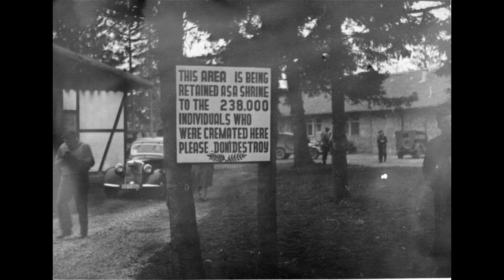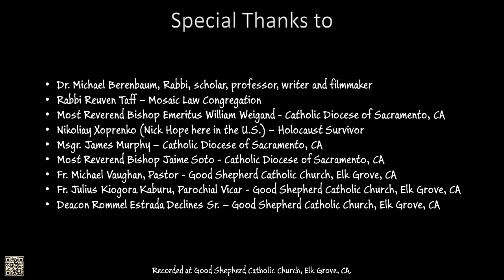Holocaust Remembrance with Dr. Michael Berenbaum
On Monday evening, January 16, 2023, the ICGS general community was invited to a Holocaust Remembrance Day presentation at the Good Shepherd Catholic Church in Elk Grove.

The guest speaker was Dr. Michael Berenbaum. A Rabbi, American scholar, professor, writer, and filmmaker, Dr. Berenbaum’s work spans decades and offers an exacting look at the Holocaust. He was recently appointed to the Governor’s Council on Holocaust and Genocide Education. Without sparing any details, he gave a broad scope of the Holocaust to an audience that may have never heard the details of this atrocity. It was eye-opening.

Dr. Berenbaum’s presentation was followed by insights from Rabbi Emeritus Reuven H. Taff of Mosaic Law Congregation and Bishop Emeritus William K. Weigand, Diocese of Sacramento. Once again, we were reminded of the blessings of Interfaith associations and the bond that exists between these two fine gentlemen.

Moreover, Monsignor James T. Murphy, the former rector of the Cathedral of the Blessed Sacrament, authored a book due to be released on January 19, 2023, “Beauty and Horror in a Concentration Camp: The Story of Etty Hillesum.”  Monsignor Murphy’s comments explained how he found the story of Etty Hillesum and set out to write a book about her. We were given the opportunity to purchase advance copies.

We were blessed to have closing comments and Prayers of the Faithful by Most Reverend Jaime Soto.

Above all, this was a perfect conclusion to a very educational and touching program.

Lastly, we thank the Good Shepherd Catholic Church leadership for hosting the evening. In attendance were members of ICGS and guest of honor, Liz Igra, the recipient of last year’s “Power of One” award as a survivor of the Holocaust and one of the few left to bear witness to this atrocity.